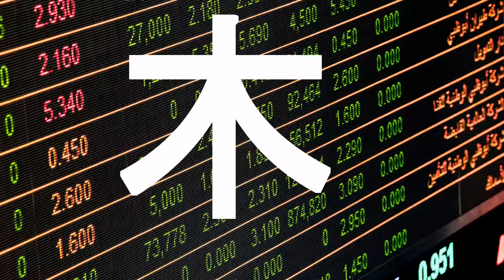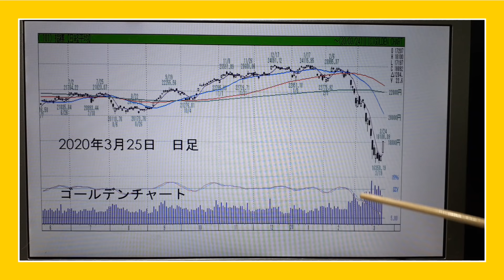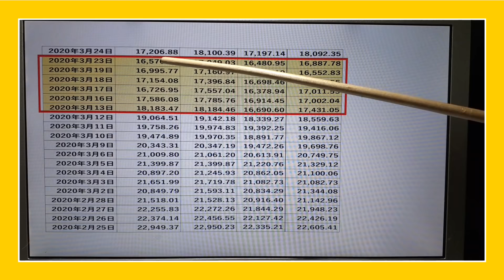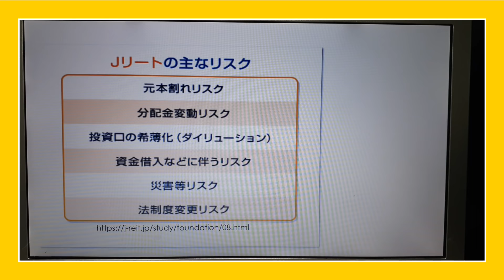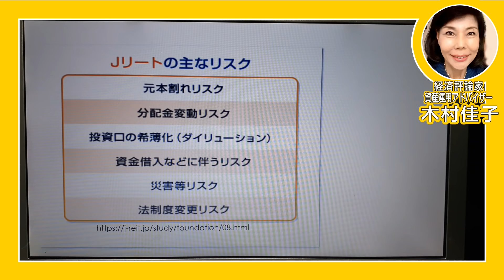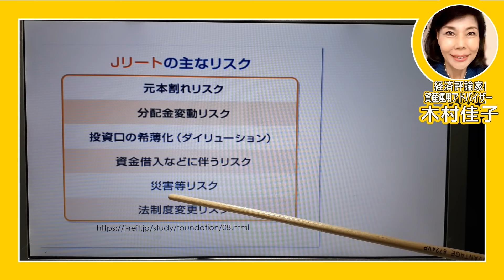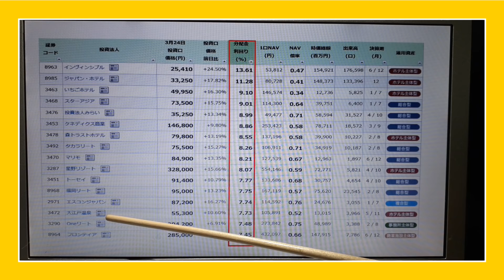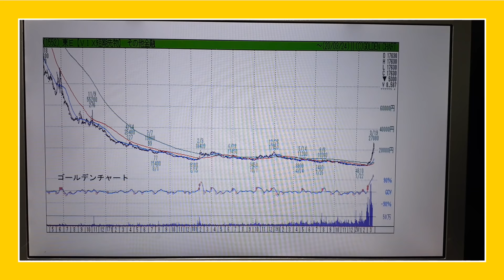木村佳子の気になる銘柄「リスク確認 日柄と株価 Ｊリート過去破綻例も」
木村佳子の2020年3月30日～4月3日の相場見通し　ヤフーファイナンス

TOPIXブル2倍上場投信（1568）